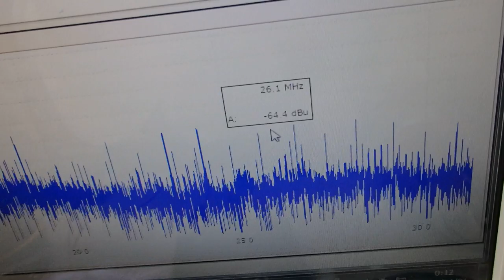脱気マイクロバブル発生液循環装置 ultrasonic-labo